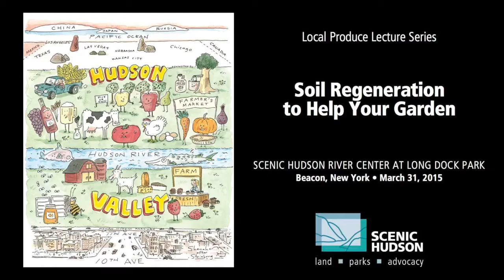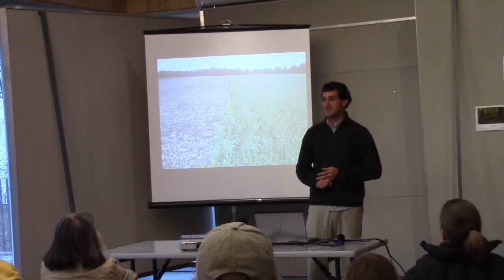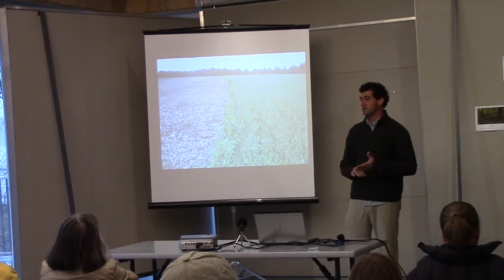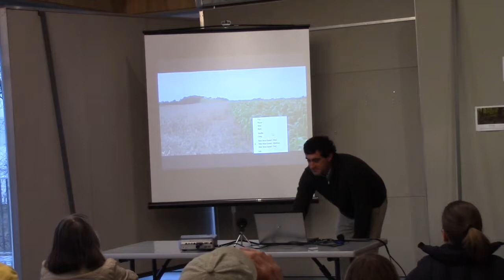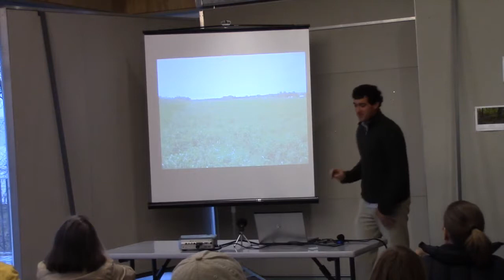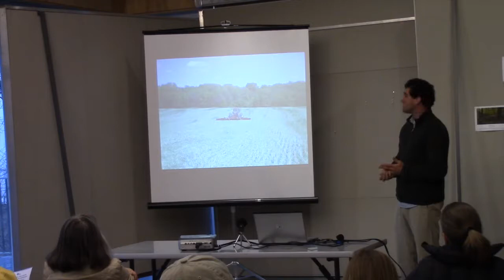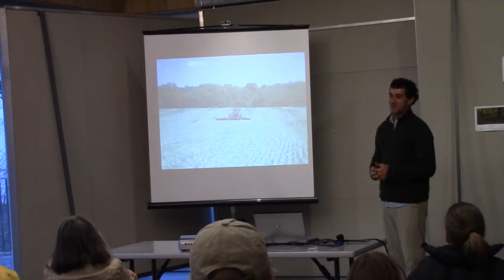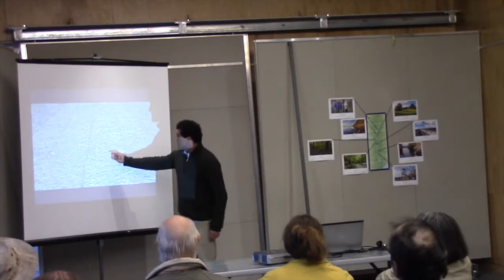"Soil Regeneration" with Benjamin Banks-Dobson